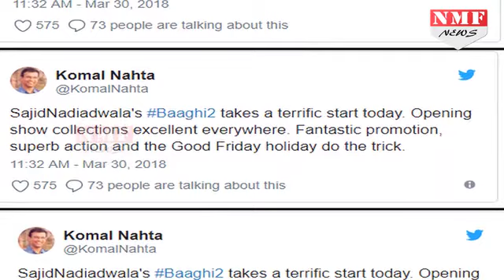Baaghi 2 ने Release होते ही किया कारनामा, सारे Shows हुए Housefull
Tiger Shroff and Disha Patani-starrer Baaghi 2, which was one of the highly-anticipated films of the year has finally hit the screens today. The action-packed entertainer has taken a good start with around 30 to 40 per cent occupancy in the morning shows across the country. With this response, the second installment of the Baaghi franchise has the fourth highest opening ocupancy of the year after Padmaavat, Raid and Pad Man, in the cinema halls.